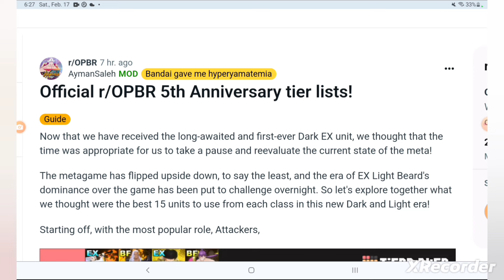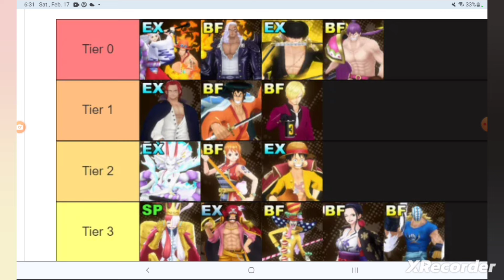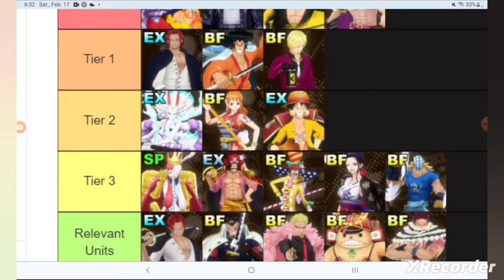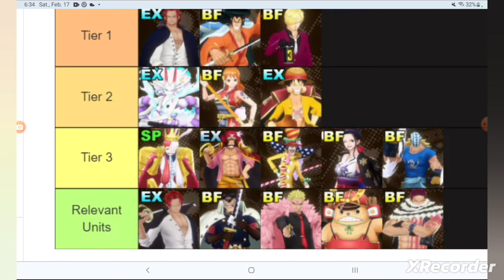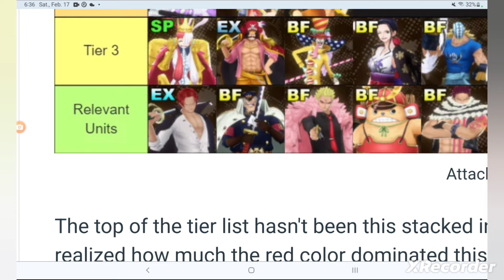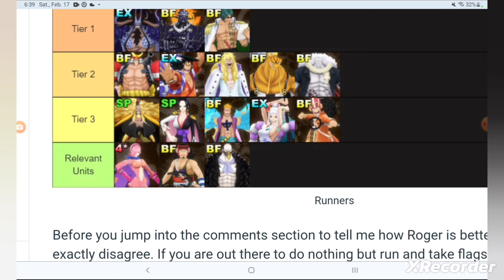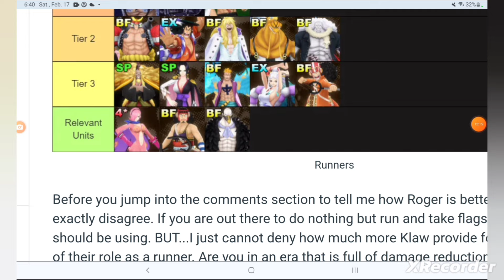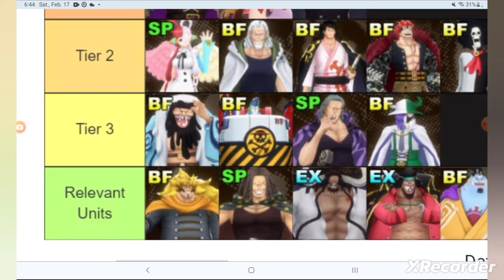IS THIS TIER LIST GOOD OR BAD? One Piece Bounty Rush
Hello it's your boy jforpiece and Today I'm going to be talking about judging a One Piece Bounty Rush tier list